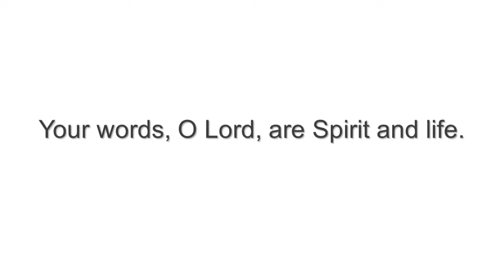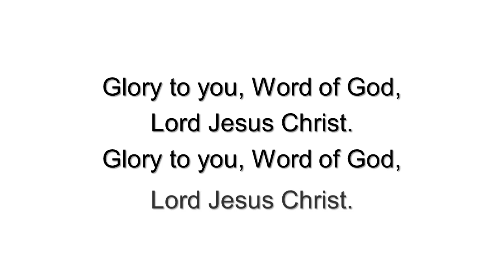Lenten Gospel Acclamation by Dan Schutte